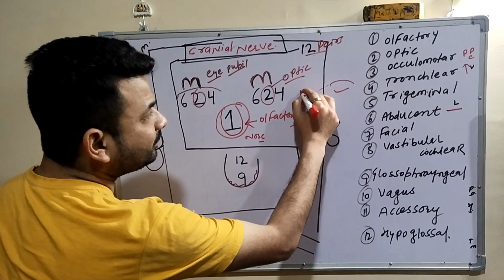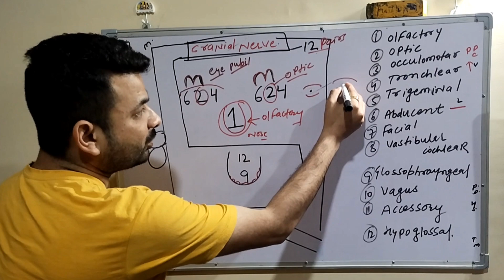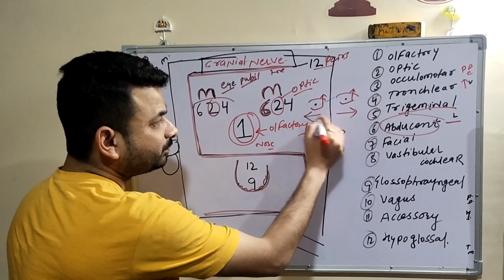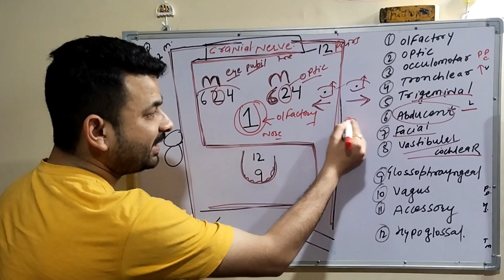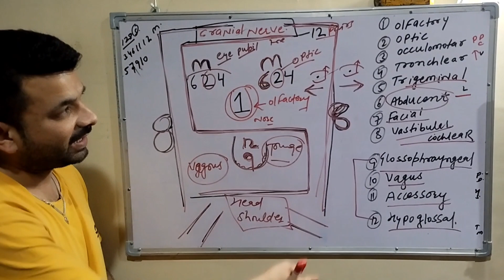cranial nerve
hello friends/students
welcome to yatharth nursing hub
in this video
I explain about

please drop your comment in comment box,  I would love to answer.